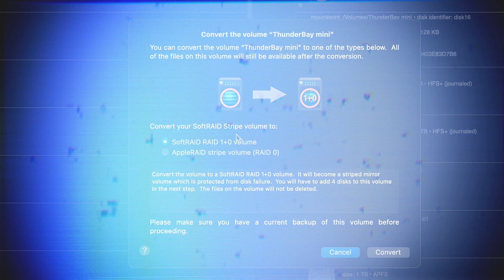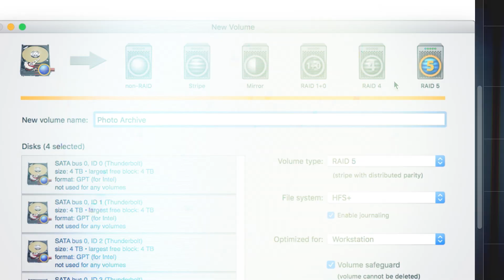A Beginner’s Guide to Understanding RAID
We get it… using RAID, or a Redundant Array of Independent Disks, can seem intimidating. Fortunately, the RAID configuration process is actually pretty simple when you break it down. “RAID” refers to the act of putting multiple disks together in an independent array. By doing this, you can optimize your technology setup for greater speed, data security, storage capacity, or redundancy –– so your data exists in multiple places and is never lost.

You can customize your RAID to different levels, depending on your unique needs. But knowing which RAID level to use, and how to implement it, requires us to delve in a little deeper. This quick explainer video from OWC gives you all of the information you need on RAID levels, the brands that offer them, and where to find them for less!